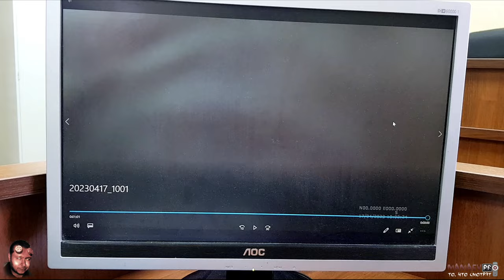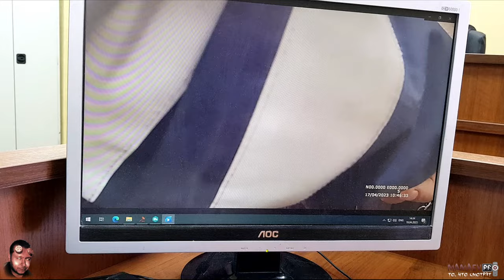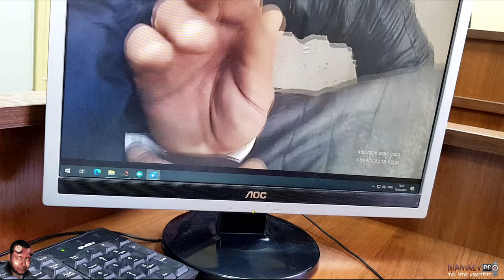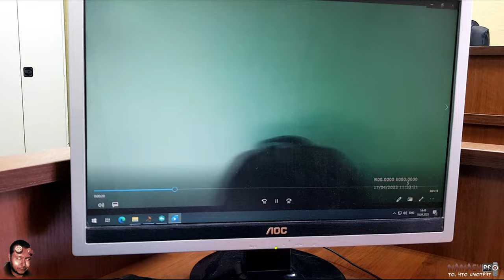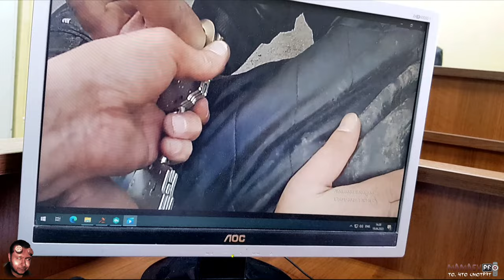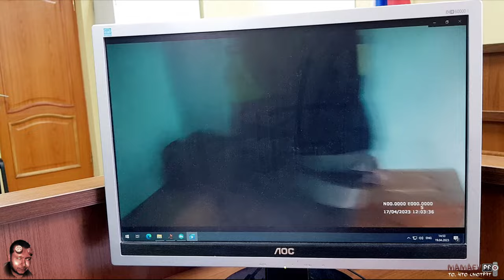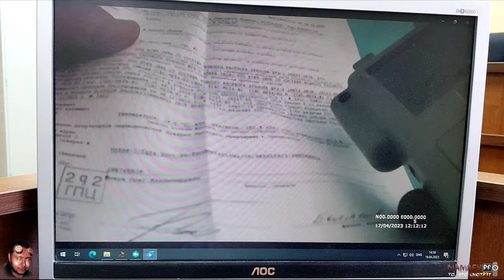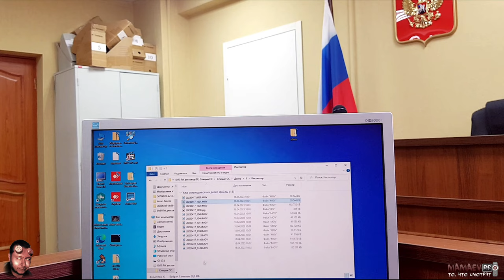Ч.1 / МЕНТЫ БЕСПРЕДЕЛЯТ И ИЗДЕВАЮТСЯ НАД ПОТЕРПЕВШИМ ПОСЛЕ ДТП / БЕЗДЕЙСТВИЕ ВРАЧЕЙ / ФАЛЬСИФИКАЦИЯ